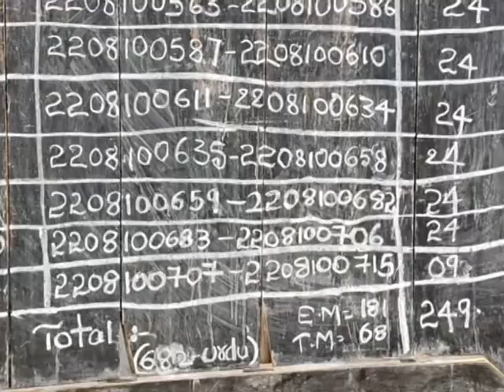TENTH EXAMS|PM NEWS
Watch pm news ,telugu news the 24-hours news channel, for all the breaking news and news updates